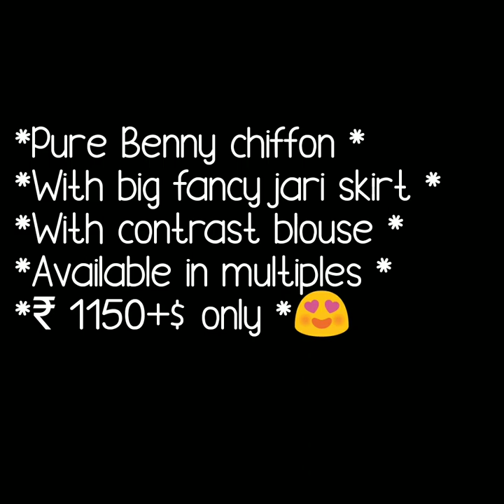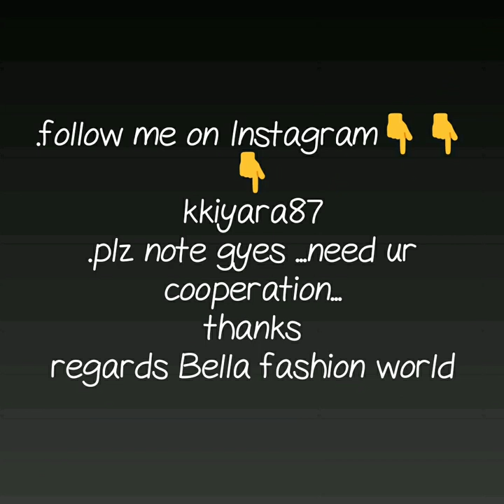Binni chiffon saree with bug border||binni creape saree||lightweight saree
binni chiffon saree with big border,
Binni chiffon saree,dailyware saree,casual saree,. Lightweight chiffon sarees,chiffon work saree,chiffon plane saree with prints,
golden border chiffon saree,
plain chiffon sarees with golden border,
chiffon zari border saree,
thin border sarees,
chiffon flower print saree,
patla border wala saree,
french chiffon sarees,
nara chiffon sarees,

1 . watsup for order: 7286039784
 2. no negotiations please
 4.Sorry, cash on delivery service is not available
 5.payment can send through RTGS,,google pay or paytm,account transfer.
 6.Dispatch will be with in 2 3 day after payment
 7.After dispatching we will send you courier number through watsup
 8.Depends on distance item will receive.normally 7 to 10 working days
 9.Take video at the time of parcel open
10.if you find any damages you can returned to same address
11.we supply all over  india,and overseases also.